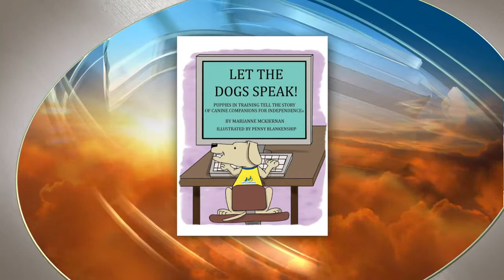Let The Dogs Speak